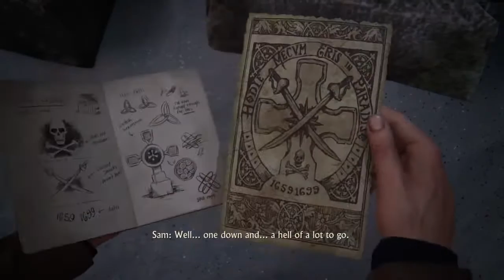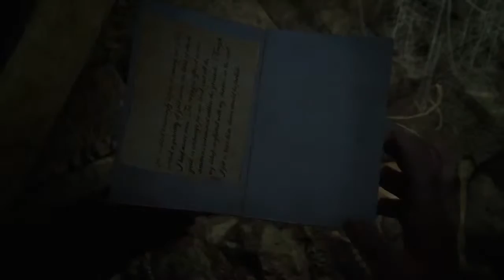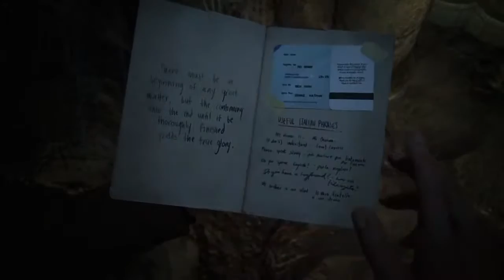Uncharted 4 Years Later Pt 3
My main focus will be gaming and comic book stuff. Enjoy :)